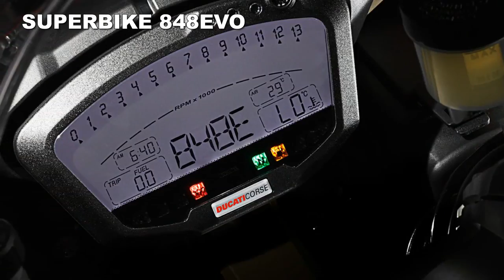2017 Ducati Superbike 848 EVO USA - 2016 – 2017 Perfect Cars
Earlier this month, held in Cologne on motovystavke company Ducadi introduced an updated line of models in 2017, and have been publicly presented and Multistrada 2017 Panigale RS13. On the exhibition were shown and the model Ducati Monster 2017 the EVO, 796 and 696, updated in honor of the twentieth anniversary of the first release of “Monster”.
With the new aluminum fuel tank 2017 Ducati 848 EVO Corse Special Edition is now available in the livery of the test team Ducati Corse.